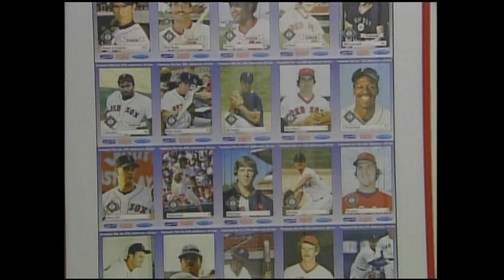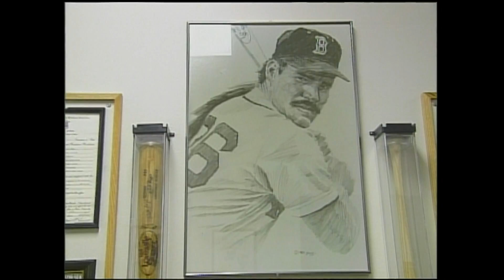Rewind: 2002 Piece on McCoy Stadium, Ben Mondor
Here's a look back at a story from Karen Adams about the late Ben Mondor, McCoy Stadium and the PawSox.